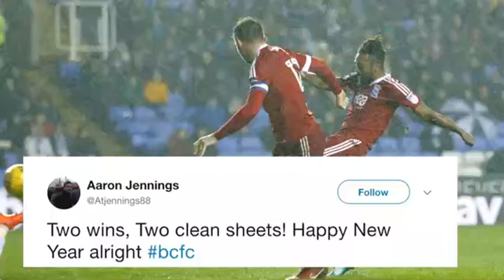jubilant Birmingham City fans react to victory over Reading